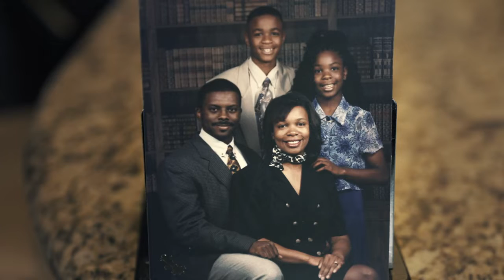The Smart Stepfamily 2019 Trailer